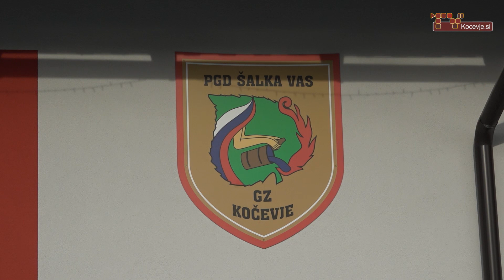Gasilsko tekmovanje v Šalki vasi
Gasilske velesile so v okoliških krajih vsakoletna tradicija, zato je njihova obnovitev tudi v Kočevju več kot dobrodošla.